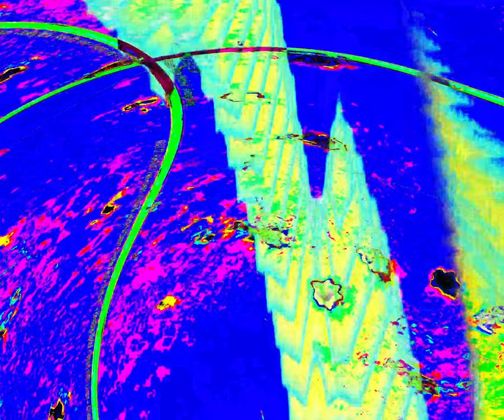[EPILEPSY WARNING] Movie 24 03 24 06h42m00s